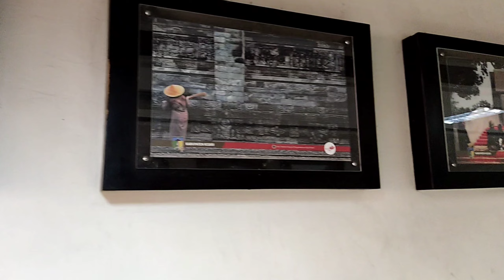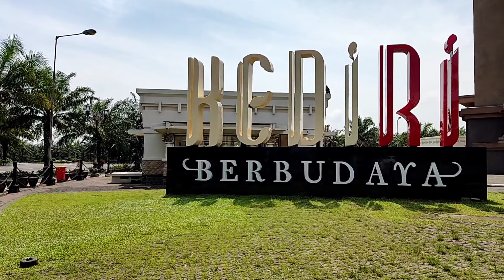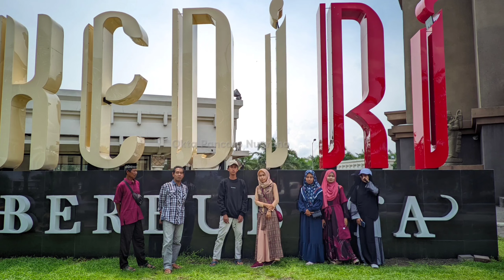Simpang Lima Gumul Kediri Yang Indah | MONUMEN SIMPANG LIMA GUMUL KEDIRI | Config Gcam LMC 8.4 R15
Simpang lima gumul kediri adalah Monumen Wisata yang jadi tujuan banyak wisatawan untuk berkunjung ke kediri dan menikmati keindahanya..

Jika Niat anda hanya untuk mengambil Confignya
Tonton pake resolusi 144 agar tidak menguras Kuota
Pasword akan muncul Warna Kuning dan pasti ketemu jika anda menonton

Link Config yang saya pake Di Video

Tag ;